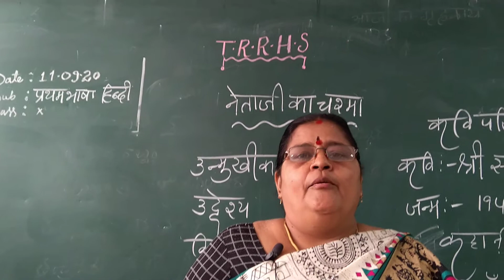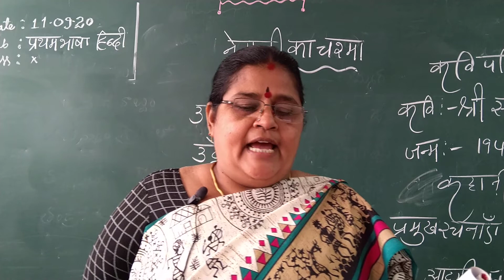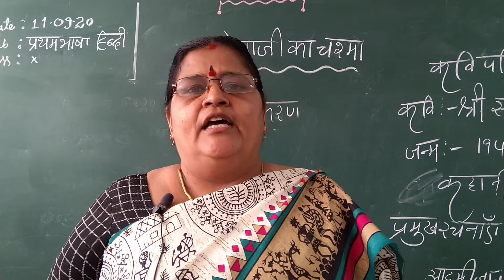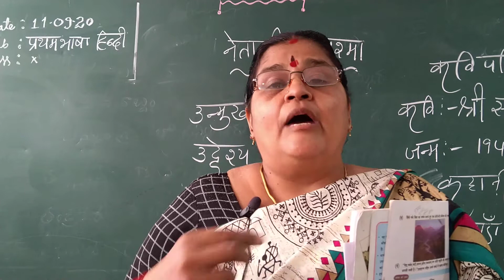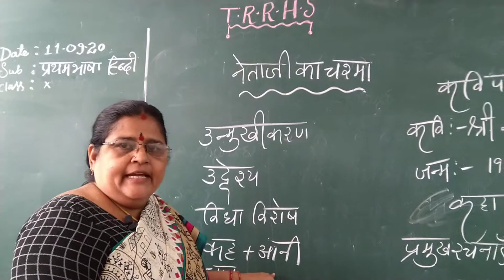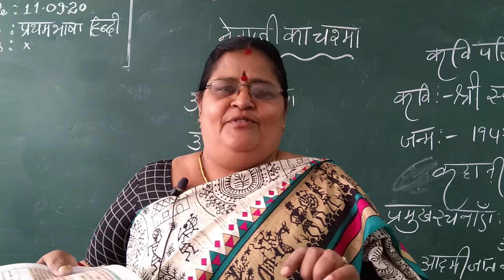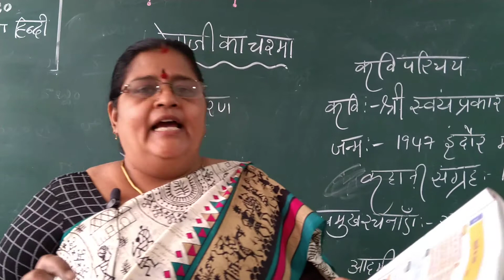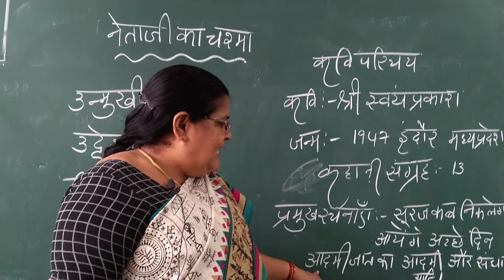X CLASS I LANG HINDI 11-09-2020